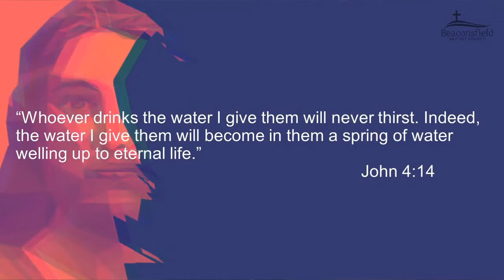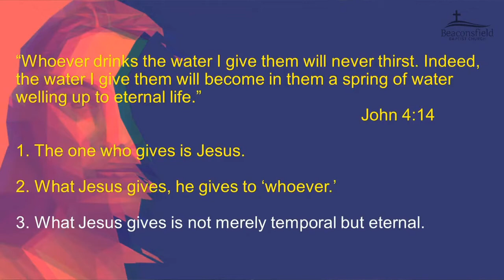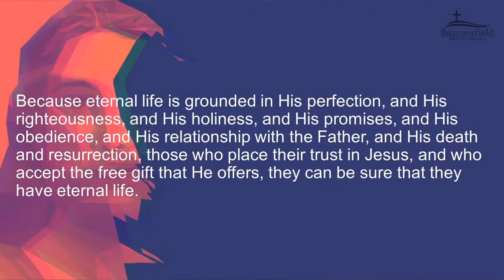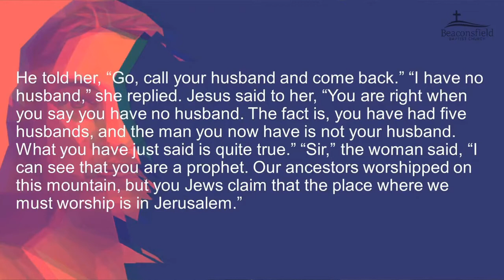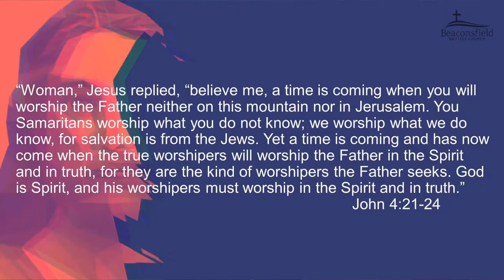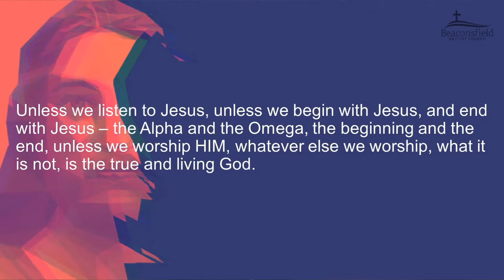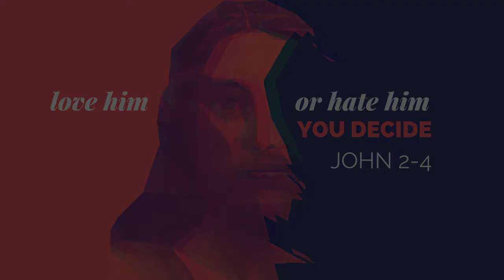Free to a̶ g̶o̶o̶d̶ h̶o̶m̶e̶ whoever - Duncan Becsi - 19 September 2021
Sermon - Beaconsfield Baptist Church - AM Service

Duncan Becsi - John 4:1-26
Unless we listen to Jesus, unless we begin and end with him -
whatever else we worship, what it is not, is the true and living God.

Part of the series in John's Gospel: Love Him or Hate Him - You Decide.